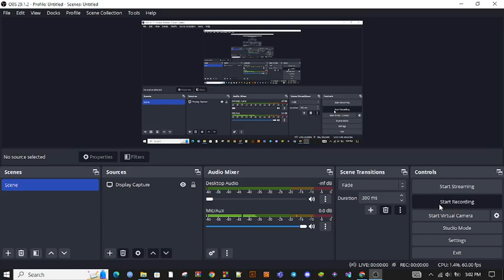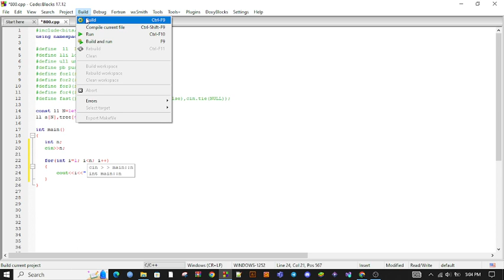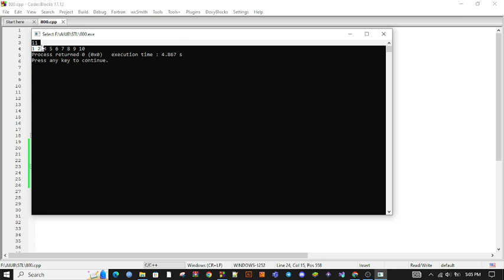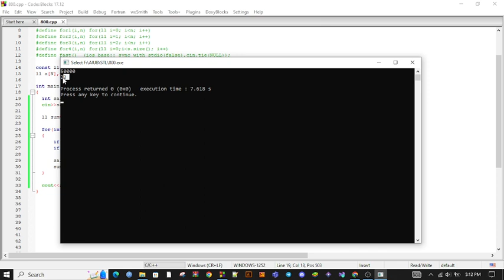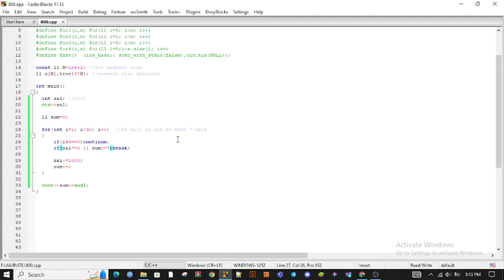Continue and Break statement in c++I Asaduzzaman ShihabI Aiub Course SolutionIAIUBIACSI